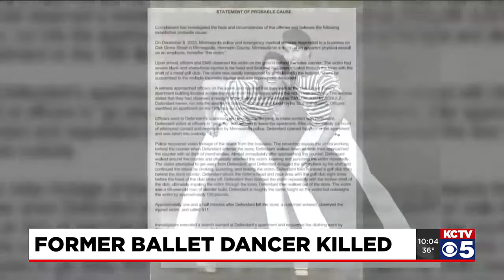Former KC Ballet dancer stabbed, beaten to death with golf club in Minneapolis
Robert Skafte, a 66-year-old former Kansas City Ballet dancer, was killed in a Minneapolis gas station Dec. 8 after he was severely beaten and stabbed through his torso with a golf club.